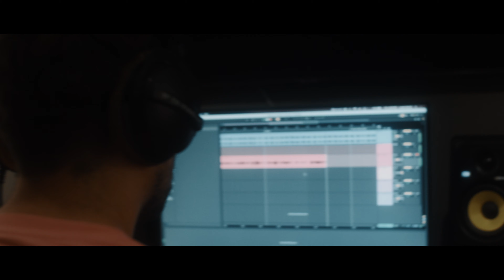DFONNSO - Perfeita (Bastidores de Estúdio)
Realização: VYEX

Making of: Stéfano Loscalzo
Producao Musical: Lucas Vaz
Coach Vocal: Thales Cesar